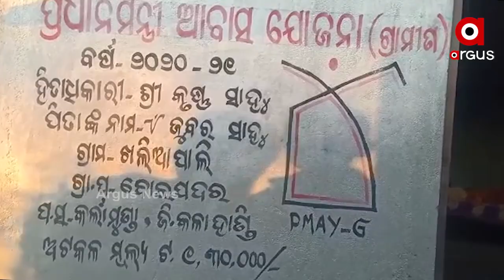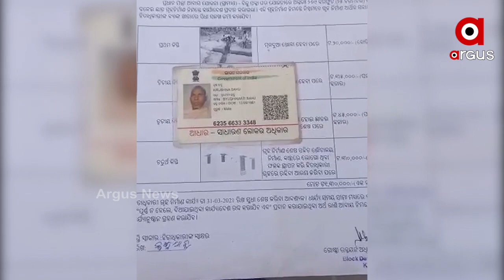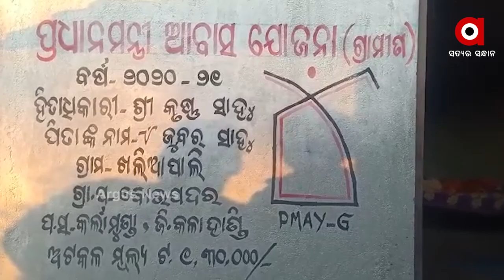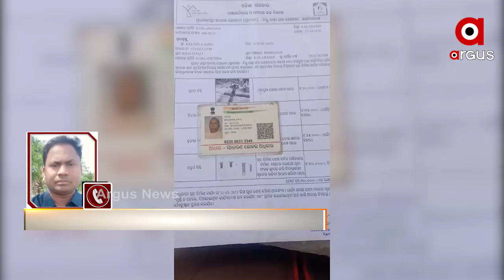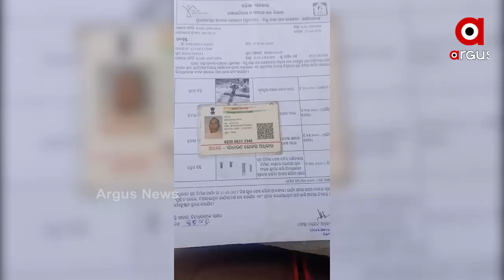ପଦାରେ ପଡିଲା ସରକାରଙ୍କ ସ୍ବଚ୍ଛ ଶାସନ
ପଦାରେ ପଡିଲା ସରକାରଙ୍କ ସ୍ବଚ୍ଛ ଶାସନ । ଲାଞ୍ଚ ନ ଦେଲେ ମିଳୁନି ଇନସେଣ୍ଟିଭ ଟଙ୍କା । ପଇସା ମିଲିଲେ ଡକ୍ୟୁମେଣ୍ଟ ଦିଅ ନଚେତ ଚିରି ଫିଙ୍ଗି ଦିଅ,ପ୍ରଧାନମନ୍ତ୍ରୀ ଆବାସ ଯୋଜନାରେ ଘର ତିଆରି କରି ସାରିଥିବାବେଳେ ଇନସେଣ୍ଟିଭ ପାଇଵାକୁ ଦେବାକୁ ପଡୁଛି ଲାଞ୍ଚ Iପ୍ରଥମେ ଶୁଣନ୍ତୁ ଏହି ଅଡିଓକୁ ...